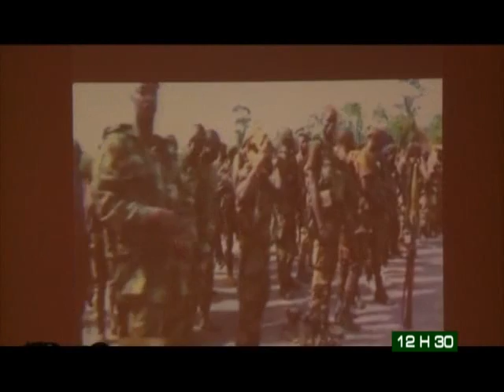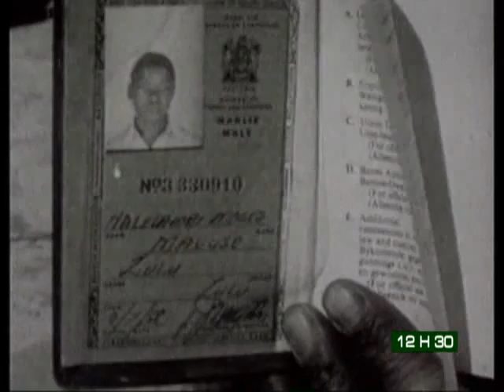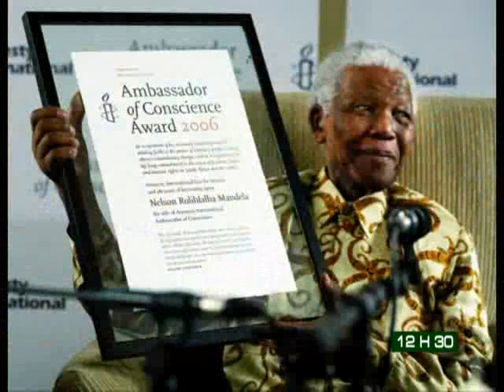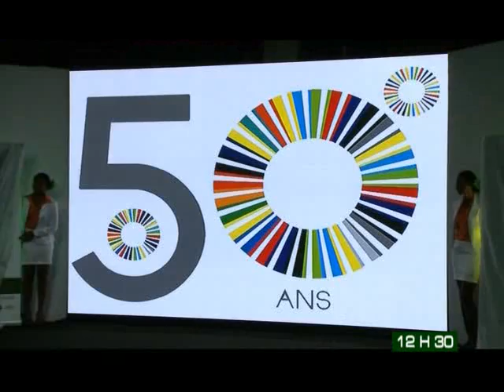Le 12H30 de RTI2 du 07 Décembre 2013 avec Amy Coulibaly Kanga